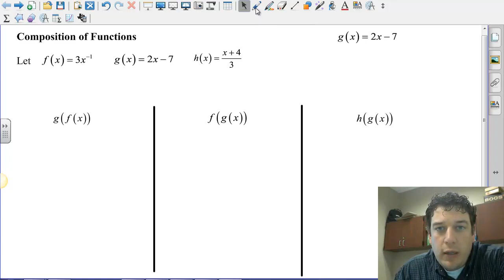Algebra 2 - Composition of Functions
This video covers how to perform composition of functions using x and how to evaluate composition of functions with specific numbers.  There are six different examples as well as a brief review of how to evaluate functions.